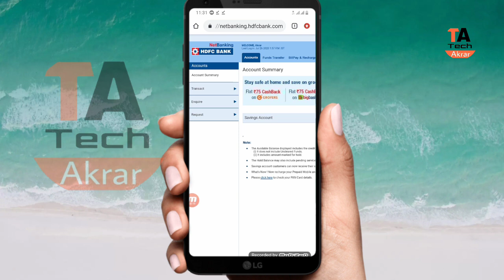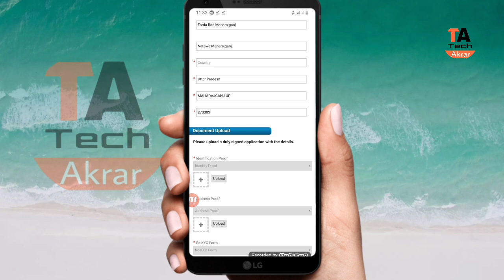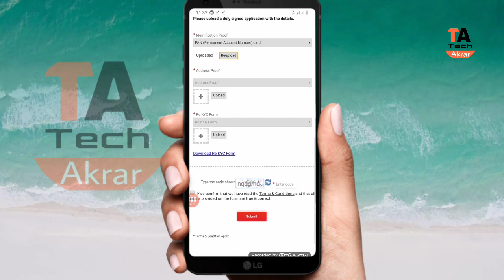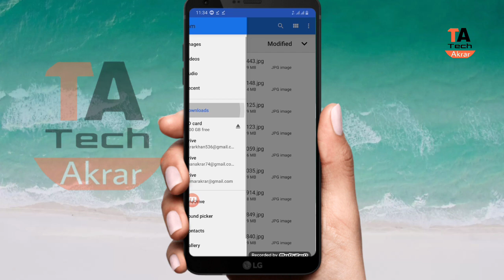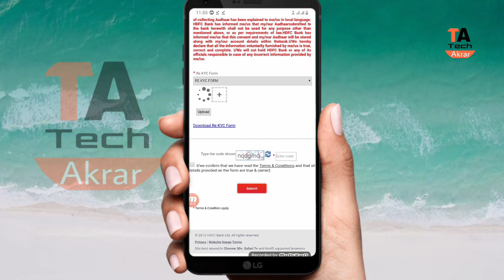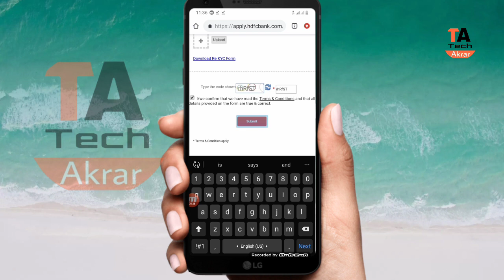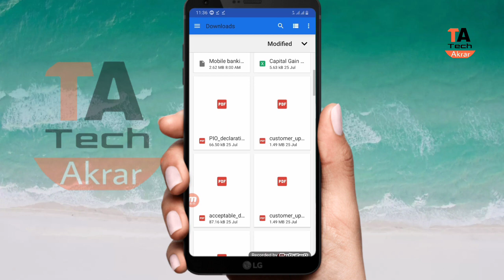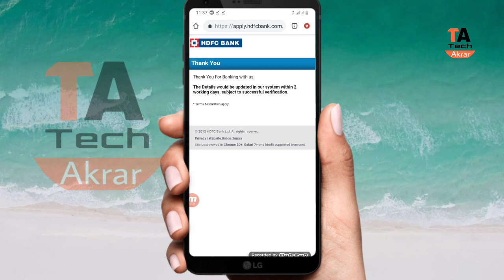HDFC Re KYC confirm detail update online kaise karen || hdfc re kyc confirm online update verify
HDFC KYC confirm detail online update netbanking HDFC KYC online process online HDFC KYC update kaise karen is video mein Puri Jankari Diye Hain video Pasand Aaye To video ko like Karen aur channel ko subscribe Karke balaton Jarur kit Karen

HDFC mobile banking activate video link

Axis Bank debit card pin set video link

HDFC mini statement password video link

Indian bank balance enquiry video link

● TechAkrar Welcome

Namaskar doston aap sabhi ka Swagat hai Hamare channel per Technology banking related video dekhne ke liye channel ko subscribe Karen aur Bell icon ko Jarur dabane Ki Aane wali video aap tak pahunch ki Rahe bilkul muft mein

नमस्कार दोस्तों आप सभी का स्वागत है हमारे चैनल पर टेक्नोलॉजी रिलेटेड वीडियो बैंकिंग रिलेटेड वीडियो देखने के लिए चैनल को सब्सक्राइब करें बैल आइकन जरूर दबाएं की आने वाली वीडियो आप तक पहुंचती है बिल्कुल मुफ्त में

● Instagram follow TechAkrar786

● TechAkrar Facebook follow

● TechAkrar Twitter follow